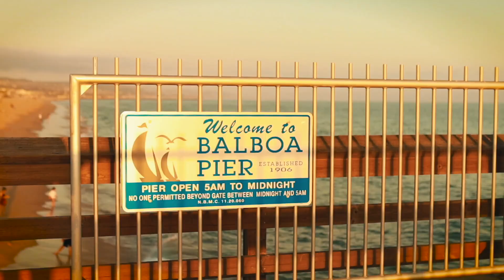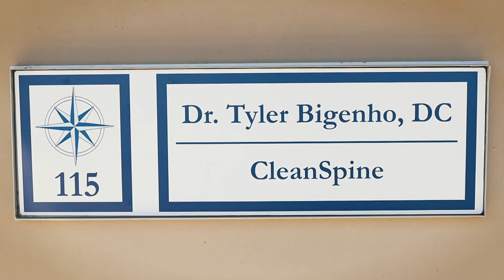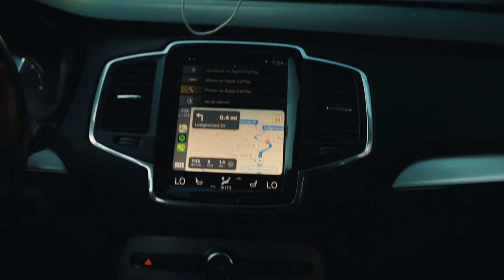Last Minute Preparation for PÜRE in Los Angeles | PÜRE TV² 02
Welcome to our PÜRE Musica documentary series.

PÜRE promotes good health and a positive mindset through music. We motivate others to escape their comfort zone to enter an environment filled with likeminded individuals. Our music, coupled with beautiful scenery creates a feeling that is not achievable from external substances. Our goal is to help others live a better life. Music is the answer. Stay PÜRE.